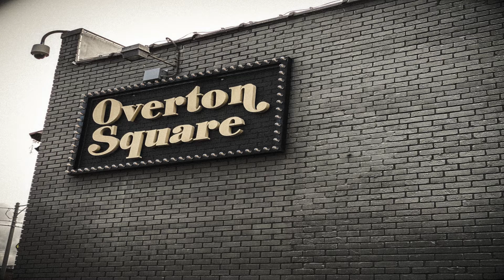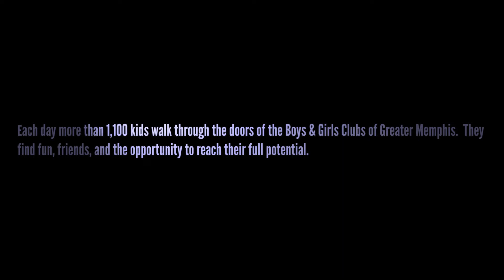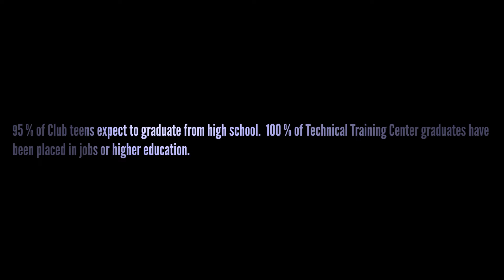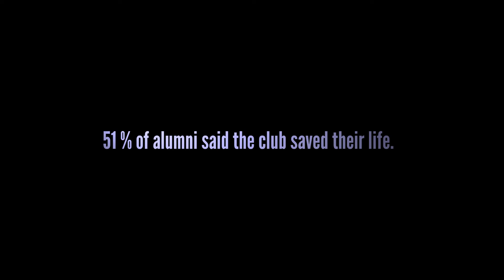The Boys & Girls Clubs of Memphis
Mini-Documentary # 6 of the Memphis Film Series